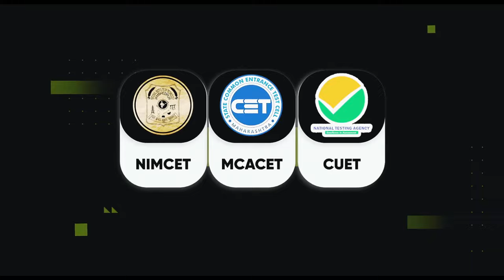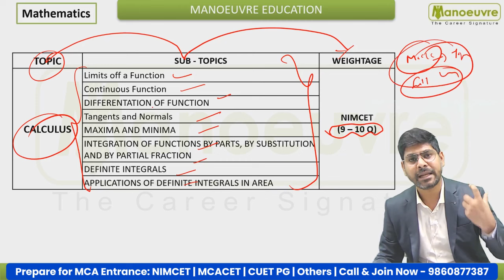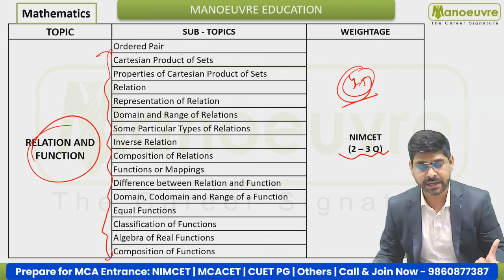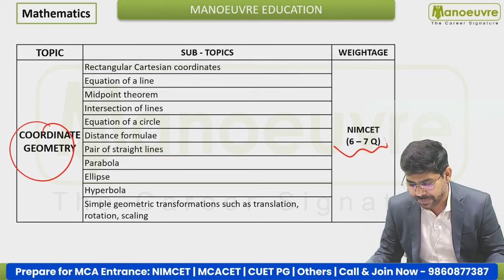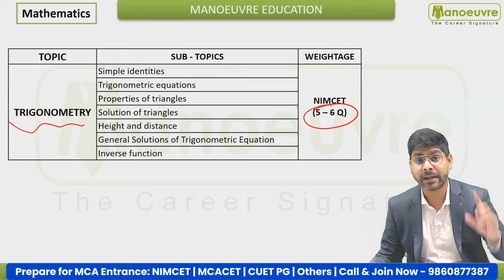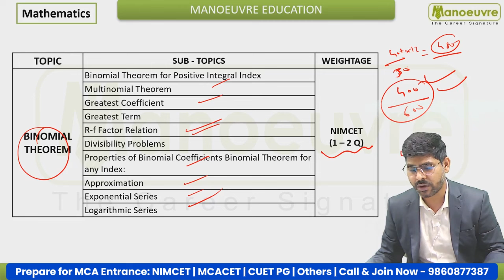NIMCET 2025: How To Crack Mathematics Section | Topics Vs Weightage | Target Top NIT & IIIT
Preparing for the NIMCET 2025 exam? Master the Mathematics section and boost your chances of getting into the top NITs and IIITs! 📈 In this video, we break down the important topics, their weightage, and key strategies you need to ace the Mathematics section.

Top scoring topics in NIMCET Mathematics
Weightage analysis for each topics
Smart preparation strategies and tips
How to maximize your score and target top NITs/IIITs 🎯

CLASSROOM COACHING :-
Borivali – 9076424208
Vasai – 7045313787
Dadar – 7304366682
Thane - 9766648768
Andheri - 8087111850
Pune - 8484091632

Follow the link for NIMCET Books (Study Materials) Program : -

MCA CHANNEL

Manoeuvre Education

nimcet eligibility
nimcet syllabus
nimcet paper pattern
nimcet cut off
nimcet application form
nimcet
nimcet mocktest
nimcet books
nimcet study materials
nimcet coaching classes
how to prepare for nimcet
NIMCET 2025 Updates
NIMCET COLLEGES
Top NITs
NITs
NIT Trichy
NIT Warangal
NIT Surathkal
Top NITs